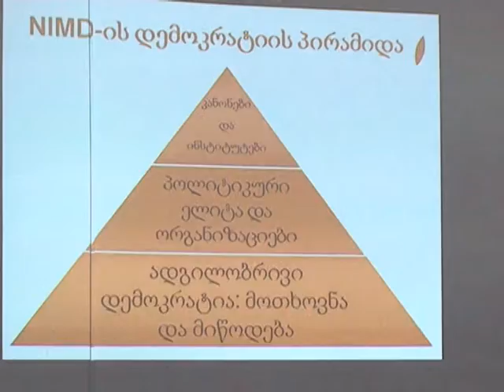დემოკრატიის სკოლა გორში